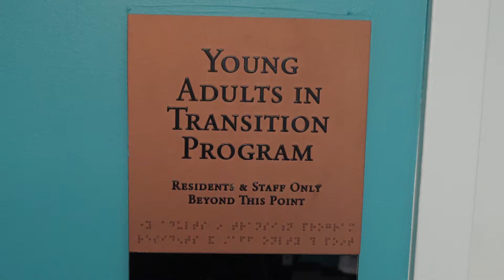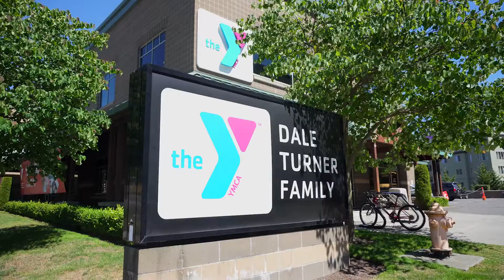Opportunities for All/Heritage Club 2018